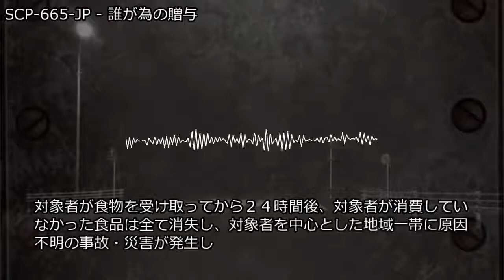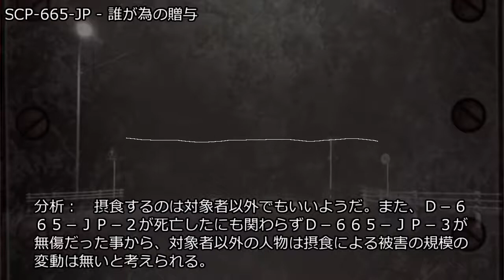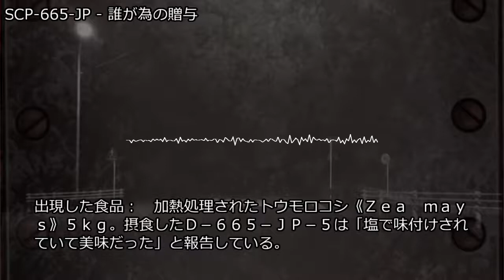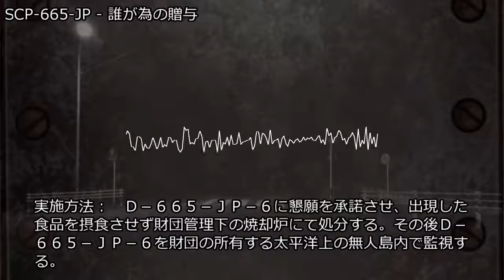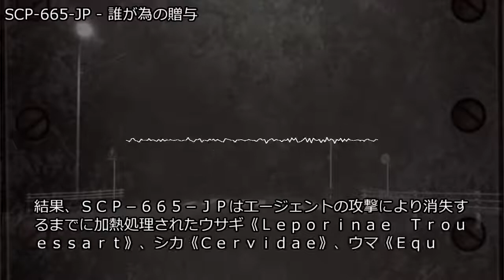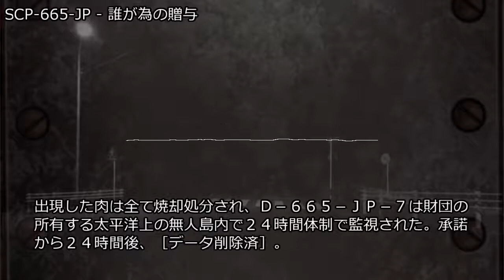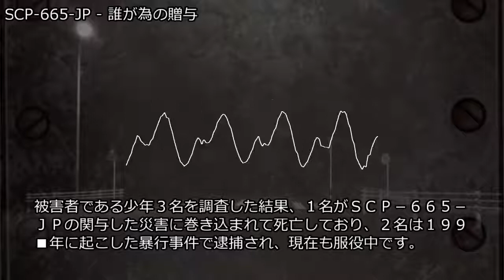SCP-665-JP - 誰が為の贈与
アイテム番号: SCP-665-JP
オブジェクトクラス: Euclid
author: co1414
VOICE:AquesTalk
MMD:帝国撫子型アンドロイドHachi